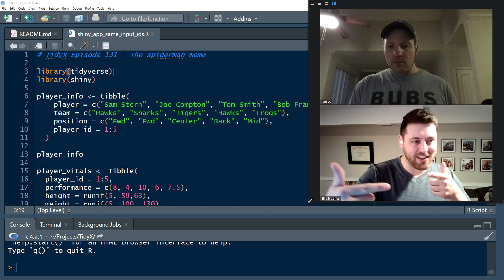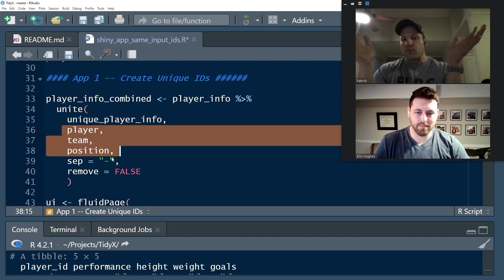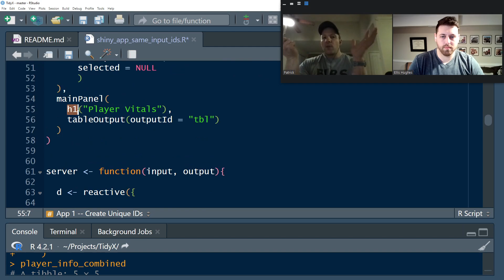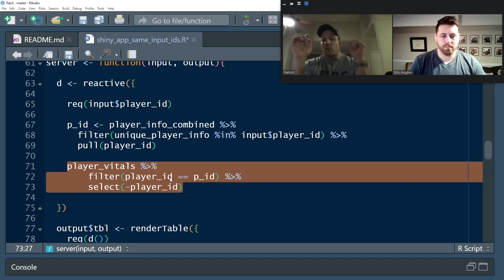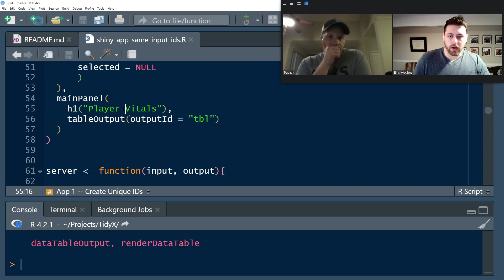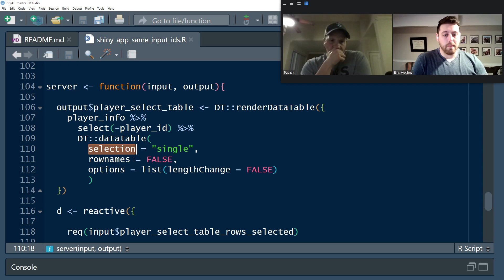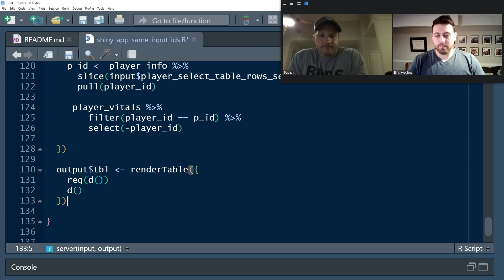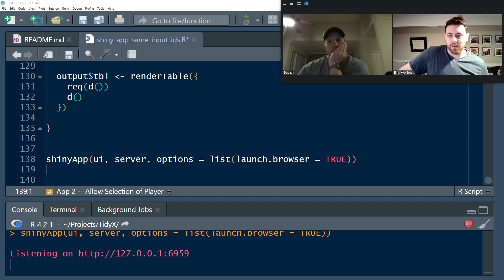TidyX Episode 131 | Player Selection in Shiny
This week we work on a problem likely most sports scientists have dealt with - how to select a player by name when there are multiple players with the same name! We show two ways, first using selectInput and creating unique records for each player in the selection choices, and using DT and the ability datatable's have to create reactive inputs when they are clicked.

Links:
Open an issue on the TidyX Github page!